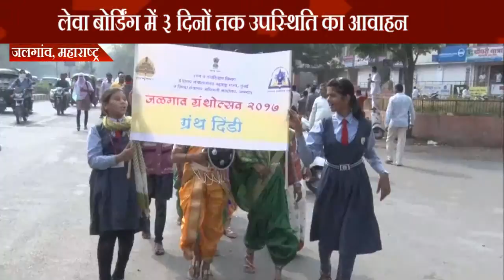जिला ग्रंथालय की और से ग्रन्थ महोत्स्वव् का आयोजन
हर साल की तरह इस साल भी सरकार और जिला ग्रंथालय की और से ग्रन्थ महोत्स्वव् का आयोजन किया गया है , शुक्रवार से शुरू हुए इस ग्रन्थ महोत्सव की शुरुवात ग्रंथो की शोभा यात्रा के साथ की गयी !
शहर के बहिणाबाई बगीचे से इस शोभा यात्रा की शुरुवात की गयी , जहाँ पर जिलाधिकारी किशोर राजे, विधायक रजुमामा भोले ने शोभायात्रा में स्वय पालखी उठाकर लोगो को उत्साहित किया !

लेवा बोर्डिंग में ३ दिनों तक चलने वाले इस ग्रन्थ महोत्सव में उपस्थिति का आवाहन अधिकारियो ने किया है !